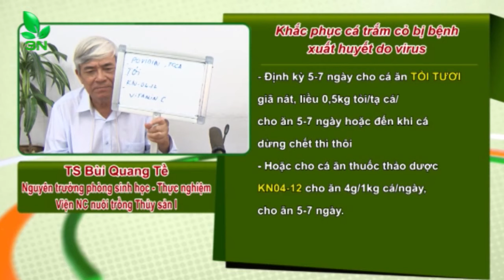Đối mặt với bệnh hiểm “oanh tạc” cá trắm trong mùa thu I VTC16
VTC16 | Ao rộng 1000m2, sâu 1,2-1,3m, nuôi cá truyền thống với mật độ lớn. 9 ngày nay cá trắm có hiện tượng nổi đầu, đen đầu, mổ ra thấy gan hơi trắng. Nước ao màu xanh đục, đặc nước. Đã xử lý bằng thuốc được 5 ngày, cá ăn nhiều hơn nhưng chưa khỏi hẳn. Hỏi nguyên nhân, cách khắc phục và biện pháp cải thiện nước ao?